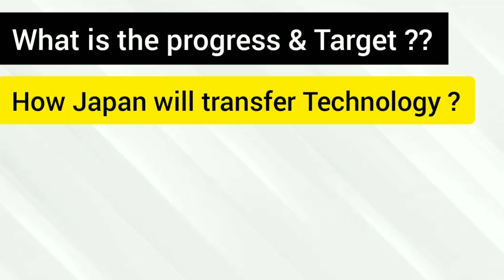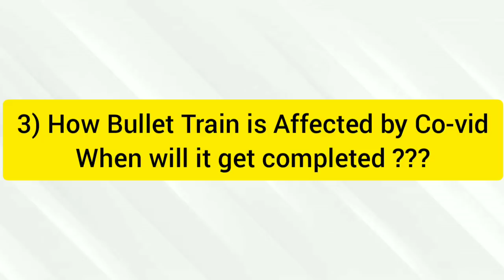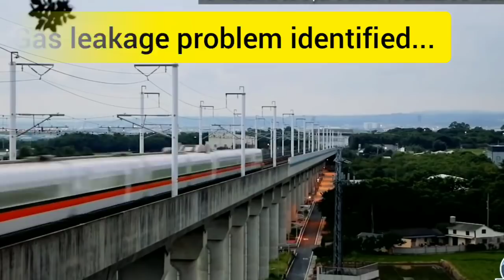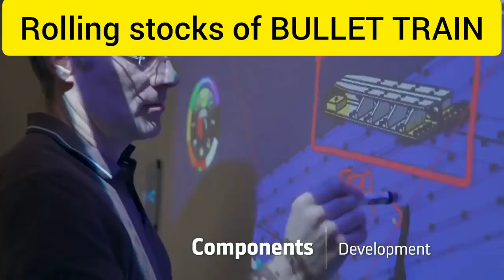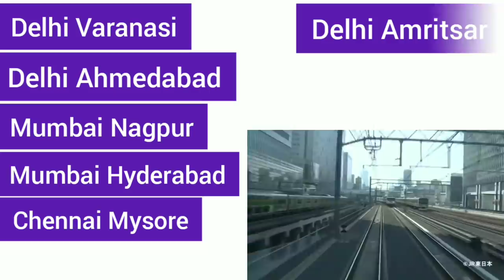BIG NEWS 🔥 INDIA'S First "BULLET TRAIN" Latest Updates 2021 🔥 MEGA PROJECTS in INDIA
‘Despite Covid impact we are trying to do something on the Ahmedabad-Mumbai  high-speed rail by 2023’
Timestamps

00:40 How JAPAN will transfer Technology to INDIA ??
03:55 What is the Current Status of Bullet Train ??
05:24 Will Covid affect Bullet Train work? Japan Ultra Hi-Tech technology?
06:18 Can we become Aatmanirbhar in Bullet Train construction??
08:25 Future Upcoming Bullet Trains in India?

Mumbai Ahmedabad bullet train latest updates,
Indian railways future projects
Indian railway latest updates
history of lhb coaches
linke hoffman busch coaches
upcoming bullet train projects in India
Mumbai Nagpur expressway latest updates
Indian railways
upcoming future projects in India
lhb coach

research and development engineer,